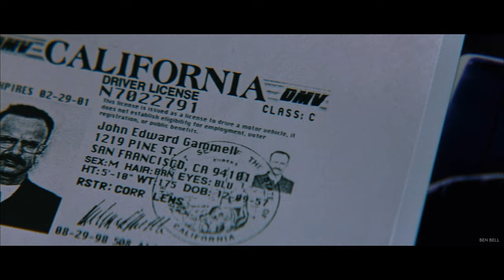Memento | 'Vestige' | Fan Trailer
This is a fan trailer cut for the movie "Memento," streaming on HBO Max.